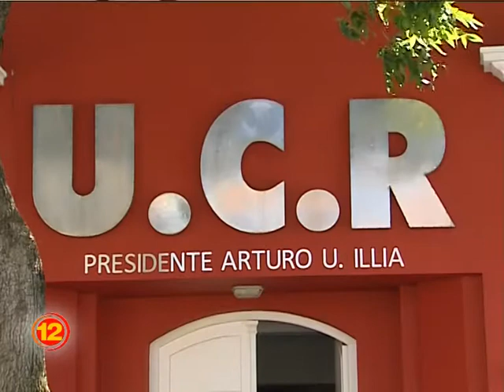Homenaje a mujeres alfabetizadoras de la región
Será hoy a las 20 horas en la sede del Comité de la Unión Cívica Radical.